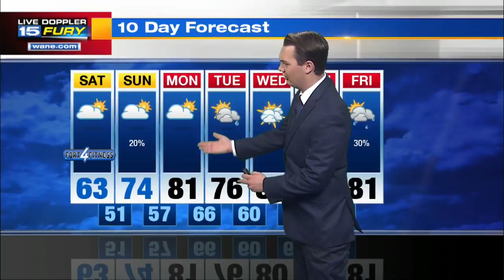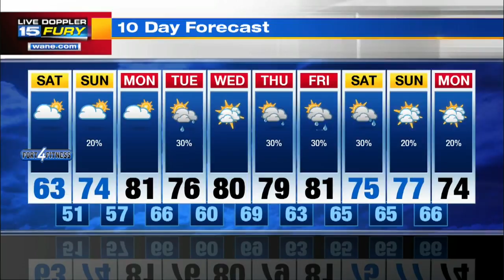Saturday Forecast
A cool start to the weekend